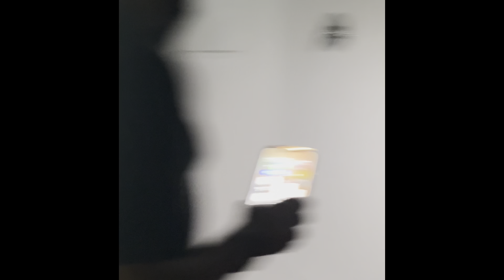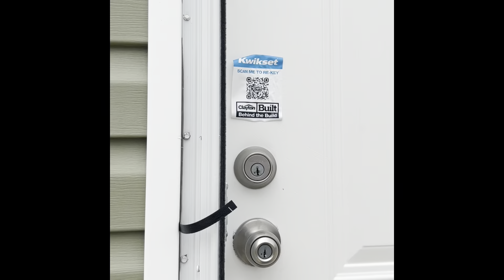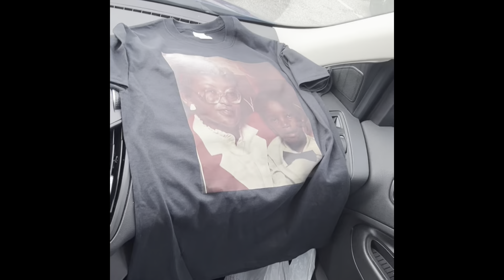Vlog Day, Come With Us!